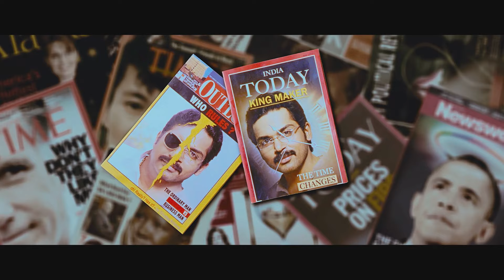Annachi Ammachi Video Song | Full SONG | Saguni Movie Songs 4K | Unreleased Tamil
Presenting 𝟒𝐊 UPSCALED 𝐔𝐇𝐃 of Annachi Ammachi Song in M4A lossless 𝐒𝐎𝐔𝐍𝐃 without 🆆🅰🆃🅴🆁🅼🅰🆁🅺 from the Movie Saguni Which A 2011 Tamil Action - Romance Film, Directed By N. Shankar Dayal And Produced By Antony Xavier.

Track: Annachi Ammachi
Singers: Pushpavanam Kuppusamy, Maya Manikandan & Chorus
Movie: Saguni
Starring: Karthi, Shriya
Lyrics By: Na. Muthukumar, Parumu, Annamalai, Viveka
Year Released: 2011